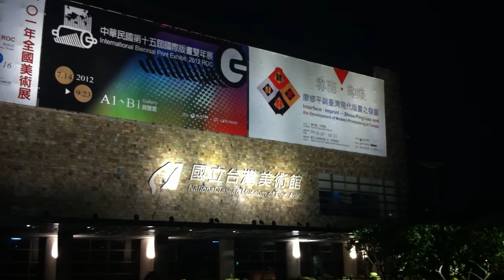伊東篤宏 台中 國美館廣場 彩排